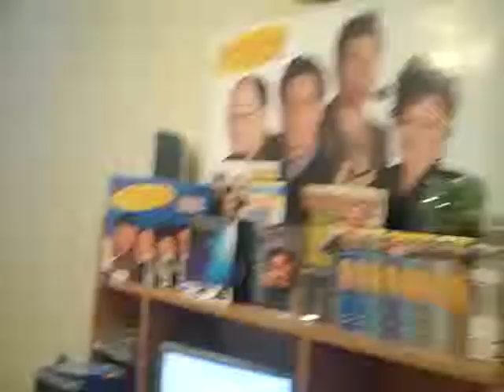My Personals Ad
Why not experiment... I'm trying to find a lady.